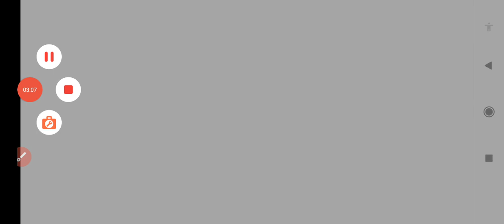CRPF Tradesman Cut off 2023👉After Answer Key| CRPF Tradesman Expected Cut off 2023 | & Safe Score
CRPF Tradesman Cut off 2023👉After Answer Key💥| CRPF Tradesman Expected Cut off 2023🔥 | & Safe Score💥CRPF Tradesman Cut off 2023👉After Answer Key💥| CRPF Tradesman Expected Cut off 2023🔥 | & Safe Score💥